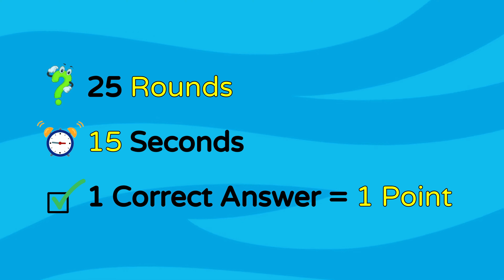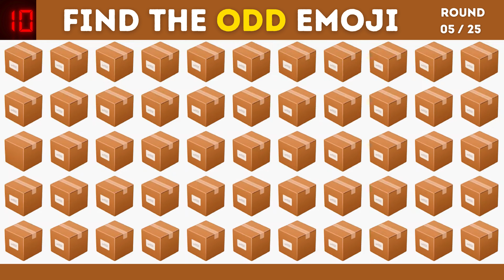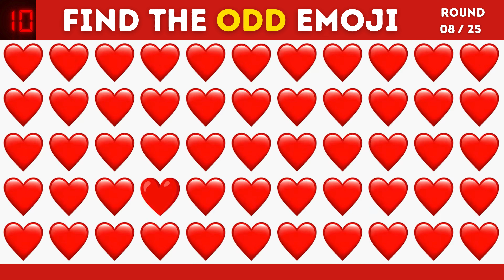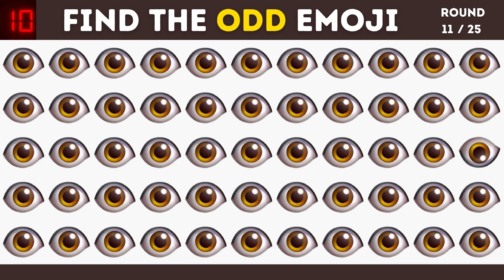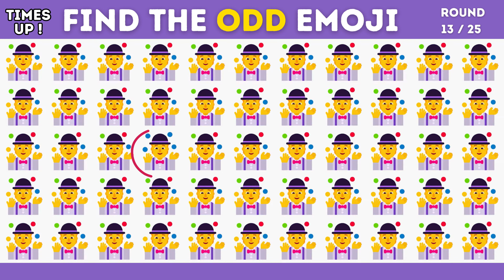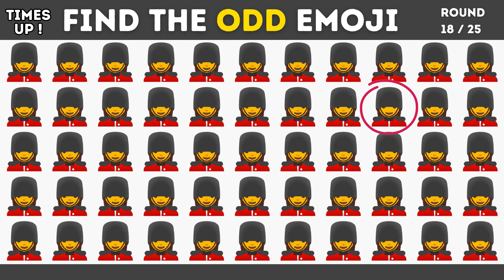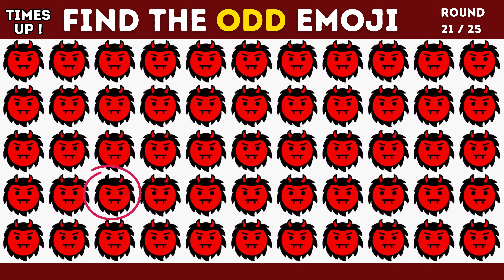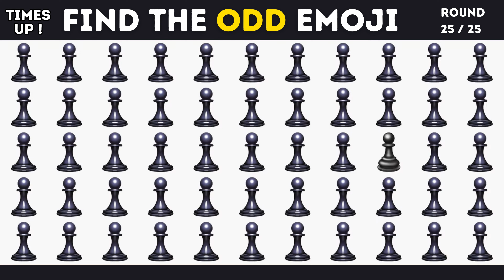Find the Odd Emoji | Emoji Challenges | Test Your Eyes - 2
Are you ready to test your eagle eyes? This engaging video is a visual treat and a brain teaser, perfect for sharpening your observation skills and quick thinking. 🕵️‍♀️🧠

🎯 In this episode, we present a series of emoji puzzles where one emoji stands out as different. Your challenge: find the odd emoji out! This game is ideal for all ages and skill levels, offering a fun and interactive way to test your attention to detail. 🤓👀

We're all about fun, learning, and testing your observational prowess. Challenge your friends to see who has the sharpest eye! 🏆👀

Be part of our growing community of quiz enthusiasts!

🌟 Featured in This Video:

Speed Challenge: Quick Emoji Spotting
Fun Visual Puzzles for All Ages
🧐 Join us at Quiz Challenges and let's see how quickly you can spot the difference. It's not just a game; it's a way to improve your cognitive abilities while having a blast. Ready, set, find! 🚀💥